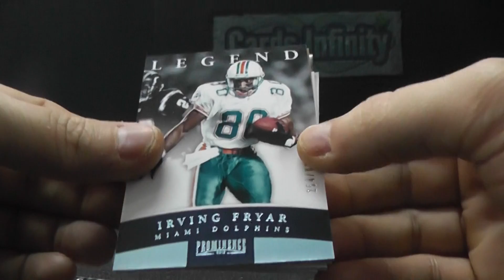Chad's 2012 Prominence Football Box Break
Thanks a lot Chad, Chris J.